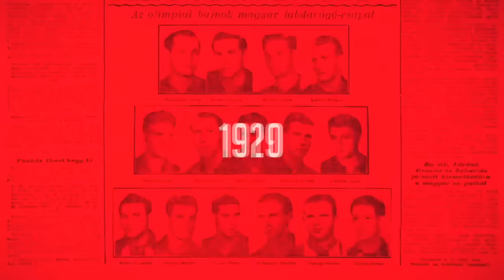Imre Bence: Ligetvári vigyázott rám? Igen, a legvégén jöttünk el a buliról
Hazaérkezett németországi Európa-bajnokságról a történelmi, 5. helyen záró férfi kézilabda-válogatott. A sikerből alaposan kivette a részét Imre Bence is, akit édesanyja, a korábbi Eb-győztes, világbajnoki és olimpiai ezüstérmes Kökény Beatrix is a reptéren várt. A büszke anyukával is beszélgettünk, aki megköszönte Ligetvári Patriknak, hogy vigyázott a fiára. Imre Bencétől pedig megtudtuk, mikor is kellett vigyázni rá.